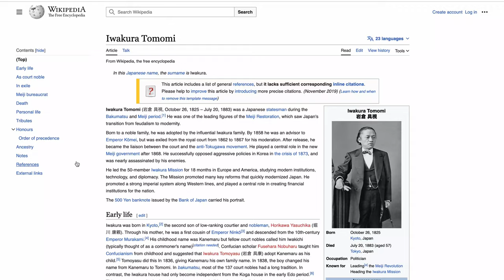Takadanobaba Tokyo | along the Yamanote Line | Travel Japan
Hello

Takadanobaba is a student town and I introduce this town in Tokyo today, this is part of the series “along the Yamanote line” were I introduce all stations on the Yamanote line.

My name is Martina. I am from North Germany and living in Japan since 2006 on and off. I report about my Life in Japan on this channel with a focus on travel destinations in Japan. When I visit my home country Germany or it’s surrounding countries I vlog about it. If you are learning German, I do have a German channel about Life in Japan oder Leben in Japan which you can find

Chapter
00:00 Takadanobaba Station Tokyo, Japan Travel Tips
00:33 Budget travel in Tokyo, Student town
01:00 Point of Interest
01:21 Takadanobaba Station Music Astro Boys
01:48 Sakae Dori
02:10 10° Cafe, business space for rent
02:30 ISI Japanese language school
02:55 Cotton Club
03:16 Waseda Cinema Shochiku
03:26 Jazz Club Gate One
03:46 Gym Waseda University
04:03 Iwakura Tomomi & a Shrine
04:25 Events: Yabusame
05:23 End

Music
Song: Artlist
Editing Software: DaVinci Resolve / imovie
Camera: Sony alpha 7C & iPhone 12Pro
Drone: DJI Mavic 2 Pro

XOX
Martina Takano
German living in Japan
vlog / blogger